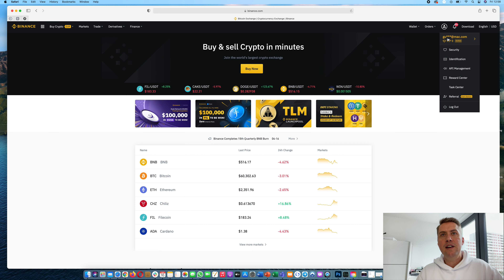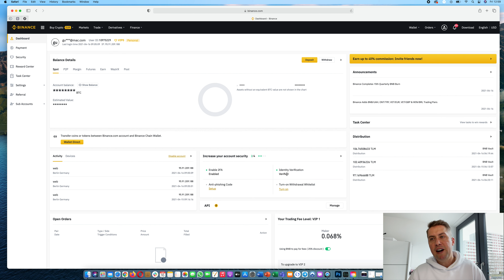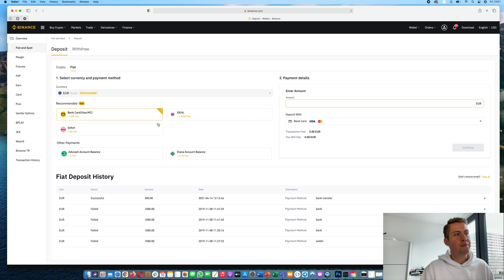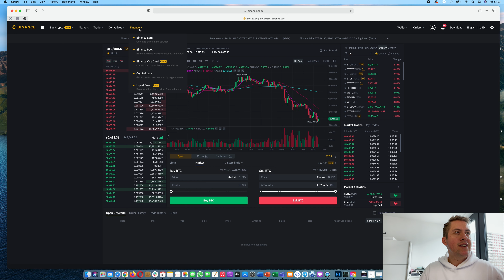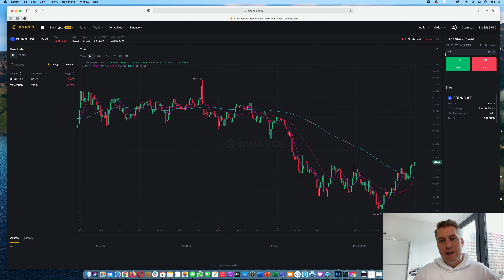Anleitung Aktien Kaufen bei Binance ✅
In dem Video zeige ich euch wie ihr Aktien bei Binance kaufen könnt. Also sogenannte Tokenized Stocks (z.B. Tesla und Coinbase). Wir reden auch darüber, dass ihr BUSD braucht und wie ihr die bekommt mit einer Euro Einzahlung.

🏦Exchanges

💸Zinsen verdienen mit Kryptowährungen
BlockFi: